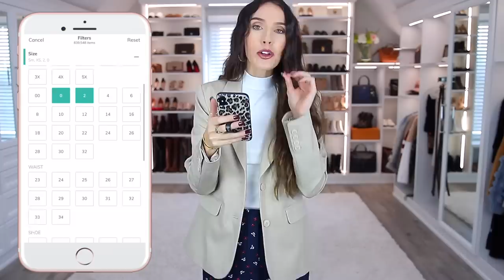How To Style An Outfit 101 *life-changing formula*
White Track Pants

Black Tank Top

SHEA NECKLACE x MIRANDA FRYE

WRITE ME!